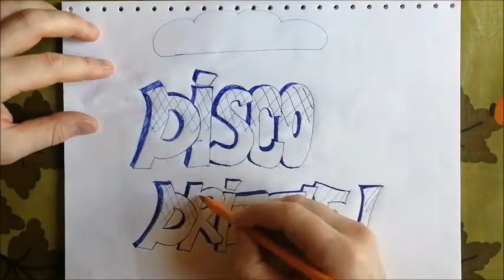Disco Drizzle 'Keltik marching song'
Experimental Electronic Dance Music by Disco Drizzle